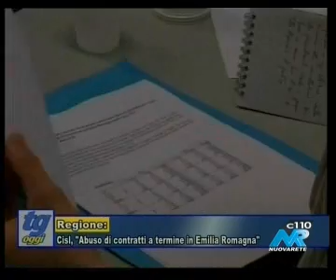NUOVA RETE TG 20.00 La Cisl punta l`indice contro la precarietà.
Servizio a cura di Nuovarete sul Dossier presentato dalla Cisl Emilia Romagna.